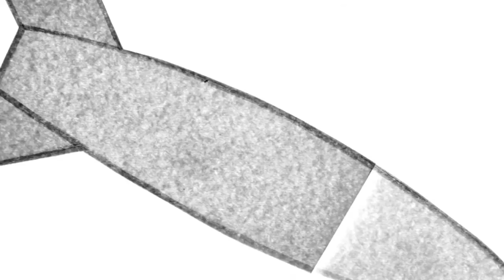If You Love This Planet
A beautifully animated short film, If You Love This Planet brings to life Hiroshima survivor Setsuko Thurlow’s passionate call to action, on the day that the Treaty on the Prohibition of Nuclear Weapons was adopted at the United Nations – 7 July 2017.

Credits
Animations: Amber Cooper-Davies
Producer: Kathleen Sullivan
Composer: Sam Sadigursky

Film and Photography: Ari Beser and Clare Conboy
Animation Assistant: Fred Campbell
Sound Mix: Blaise Dupuy
Clarinet: Sam Sadigursky
Viola: Ljova
Piano: Bobby Avey
Vibraphone and Marimba: Chris Dingman
Drums: Jordan Perlson

from Follow the Stick - BJU Records (2015)
Words Project Music (ASCAP)

Consultation: Tim Wright, Robert Croonquist
Special Thanks: Ray Acheson, Susan Strickler, Mitchie Takeuchi